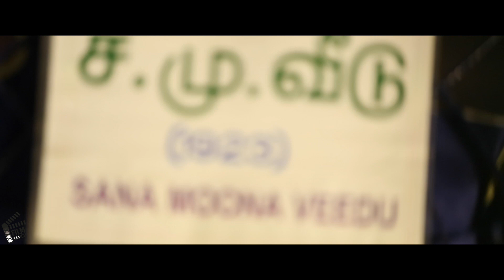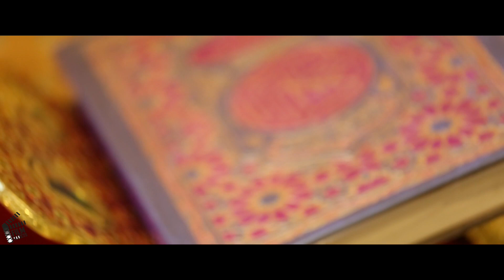Best Muslim Wedding Photographers in Ramanathapuram Film Addicts Photography Ramanathapuram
M.Thirumaran,
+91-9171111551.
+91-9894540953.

BestWeddingPhotographyinRamanathapuram - FilmAddicts Photography
Wedding Moments of Er. Zarin Safana and Er.Mohammed Ibrahim Ummar...